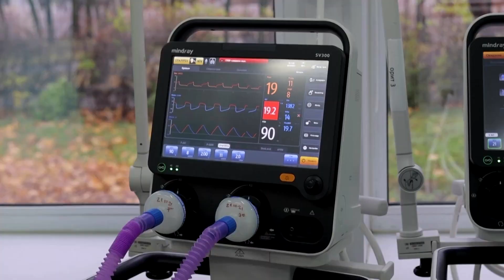Moscow hospital overwhelmed amid record COVID deaths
An intensive care unit in Moscow's Hospital Number 52 is feeling the pressure, as Russia recorded daily surges in both cases and deaths caused by the coronavirus infection